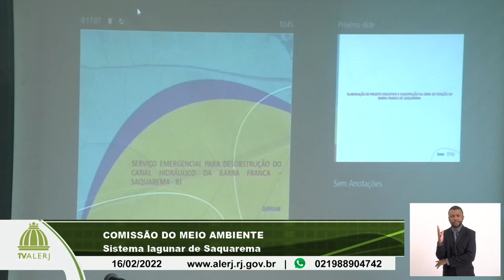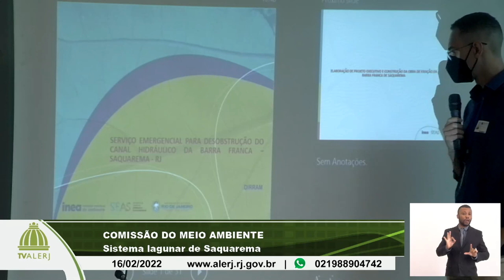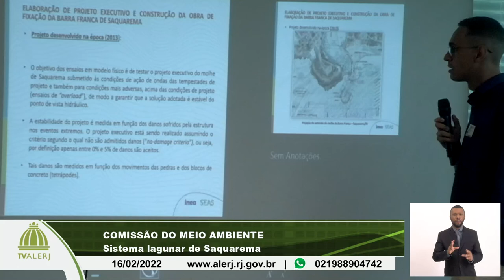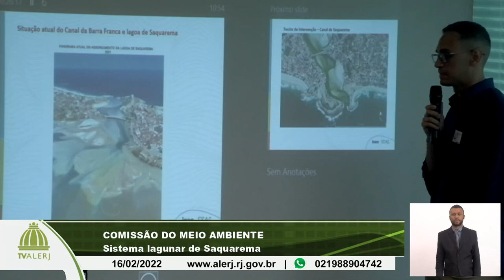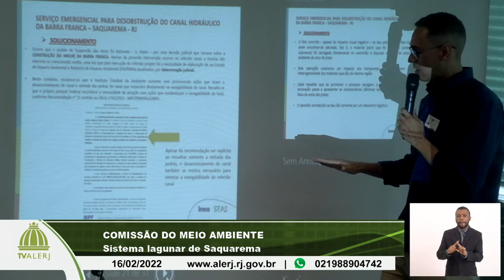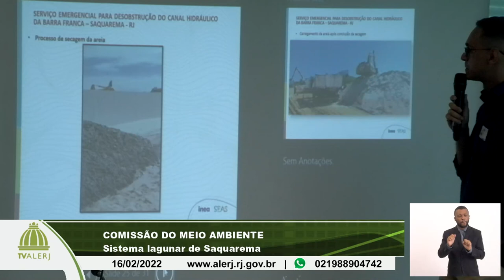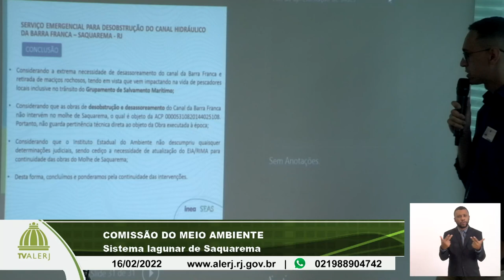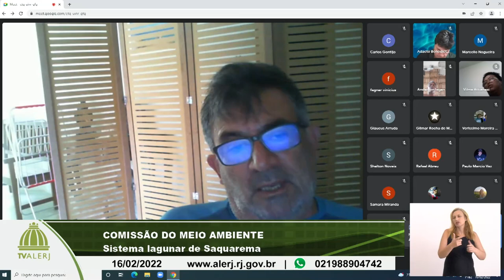Comissão Meio Ambiente - Lagoa Saquarema - 16/02/2022